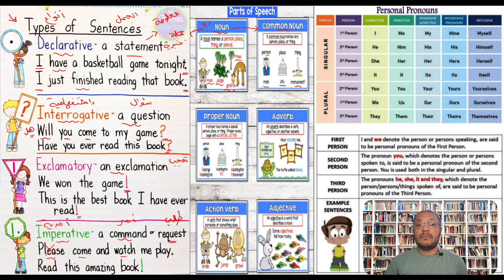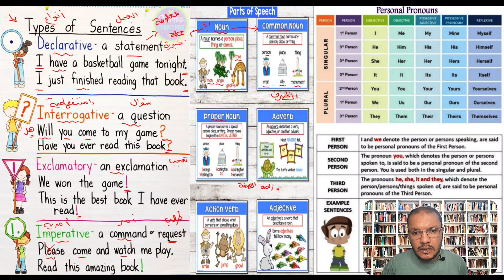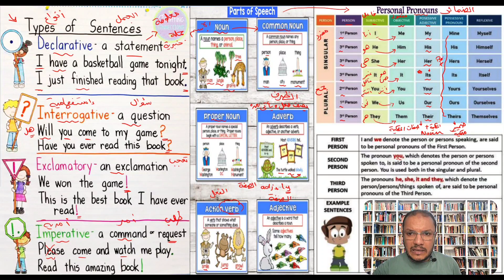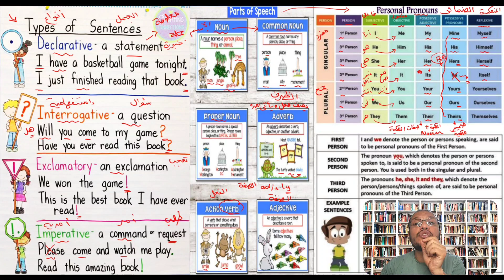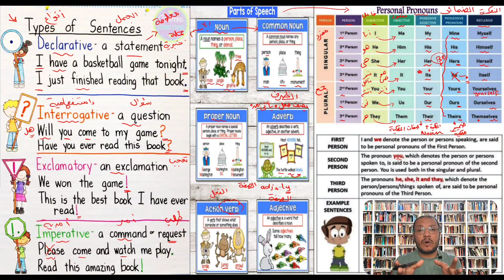مقدمة لكورس قواعد اللغة الإنجليزية المتداولة والمتكررة الإستخدام - بعض الأساسيات التى لا غنى عنها.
~ English Grammar Snacks
~ تسالي في قواعد اللغة الانجليزية
~ شرح شامل لقواعد اللغة الانجليزية المتكررة الإستخدام.